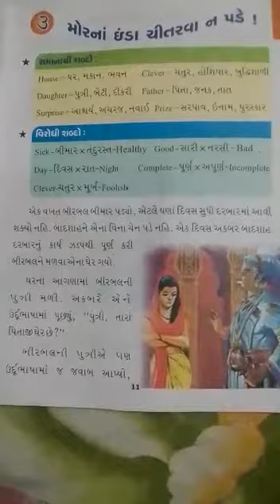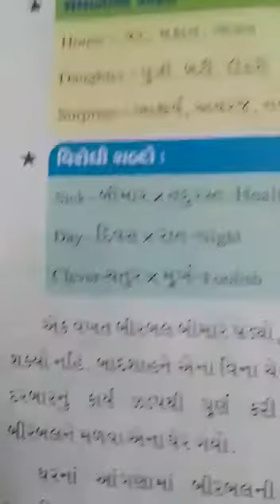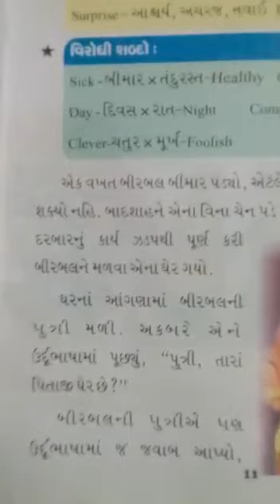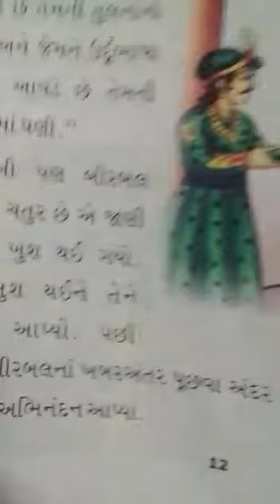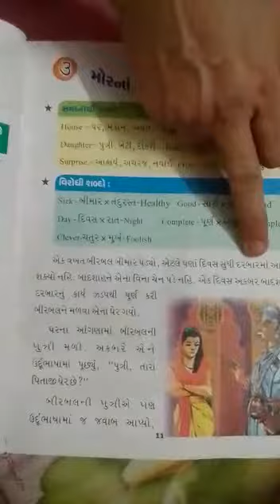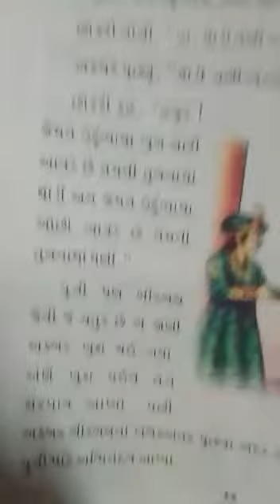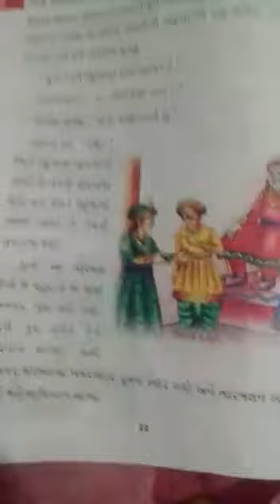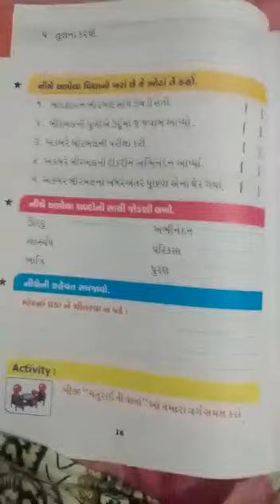Harita Dave - Chapter 3